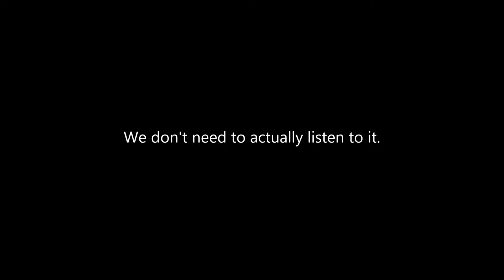YouTube: Disstrack Central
Wow, I literally don't follow anyone in this video by I was still aware of it anyway.